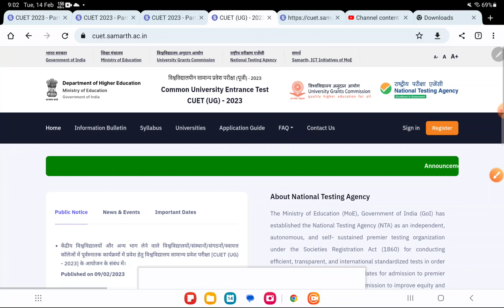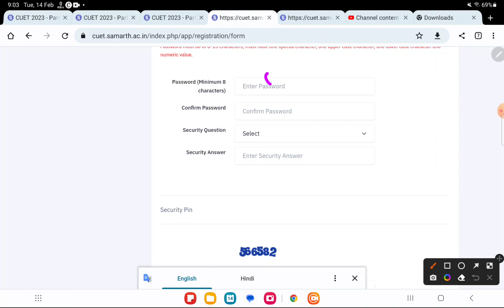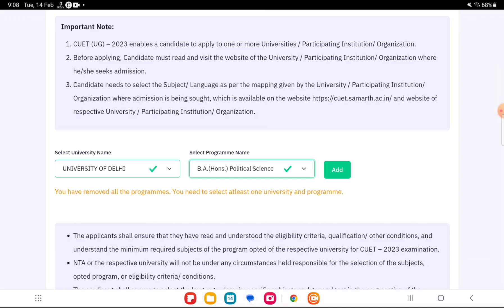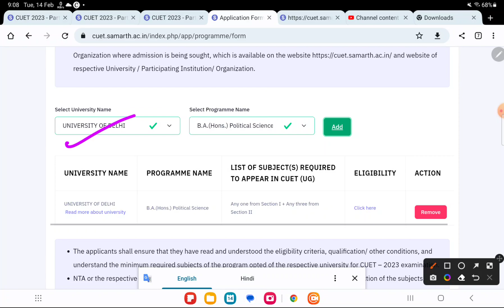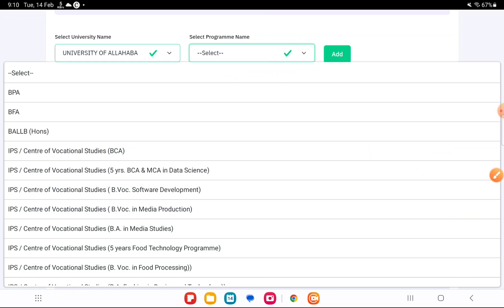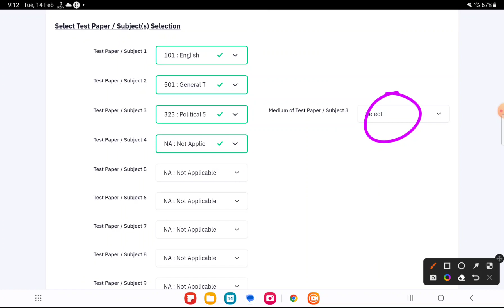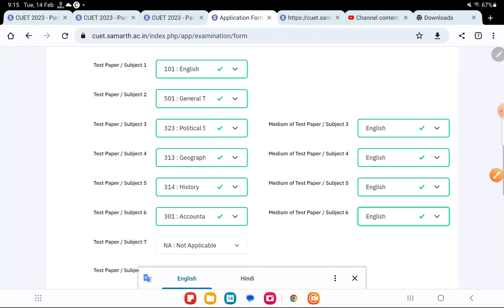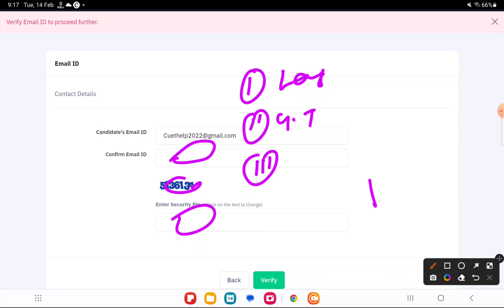How to fill CUET Application Form 2023 How to fill Delhi University CUET form 2023 DU CUET form 2023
How to fill CUET form 2023 step by step full videos

cuet registration process 2023,
cuet form filling process,
cuet 2023 registration form,
cuet form filling process step by step,
cuet application form date release,
cuet 2023 form fill up date,
cuet 2023 form release,
cuet registration 2023,
cuet 2023 form,c
uet form fill up 2023,
cuet 2023 registration process,
cuet 2023
cuet 2023 prepration

0:00 - IMPORTANT DOCUMENTS REQUIRED for CUET 2023 Registration Process

1.Du admission 2023
2.DU entrance based admission
3.DU online examination
4.DU 1st year admissions 2023
 5.du admission form  2023
6.OBE examination
7.Delhi University admissions
8.how to clear Delhi University entrance test
9.how to score good marks in du
10. Du Sol admissions Dates 2023
11 Du latest update on SOL admissions 2023
12. Du sol
13. du sol admissions form  date
14. how to fill du registration form
15 . Du admissions 2023
16. Delhi University full admissions process
17. best colleges in Delhi University
18. How to prepare for cucet
19. how to clear cucet exams 2023
20. cucet syllabus 2023